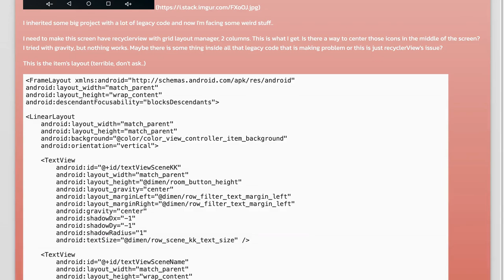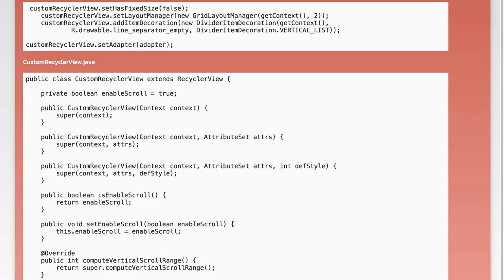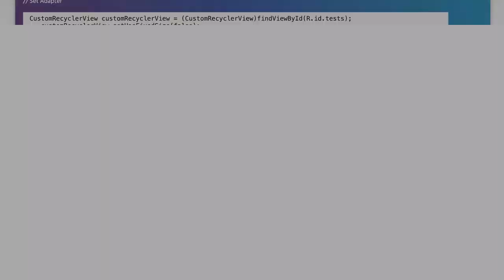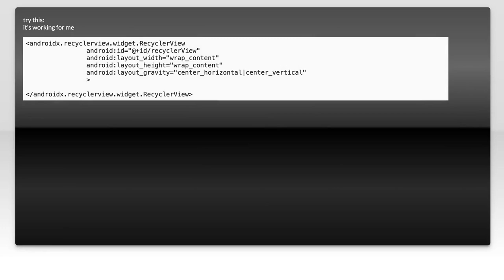RecyclerView grid layout manager doesn't center items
android: RecyclerView grid layout manager doesn&#39;t center items

Related to: android, android-recyclerview, gridlayoutmanager